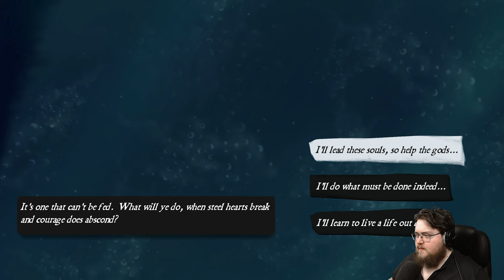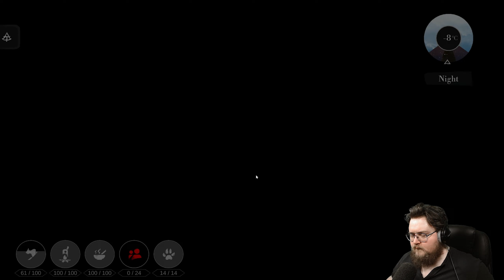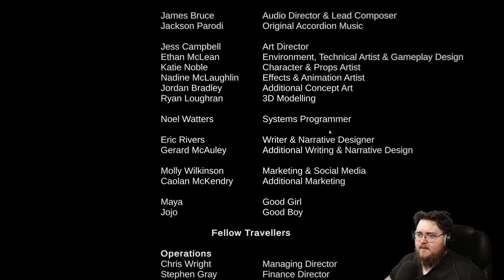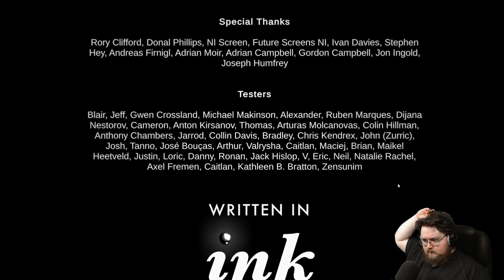The Pale Beyond - DEMO - 2022 - ArahorPlays